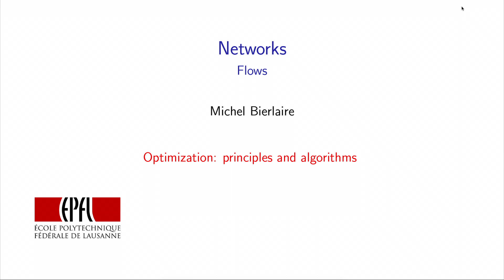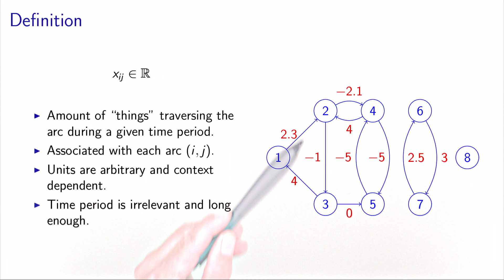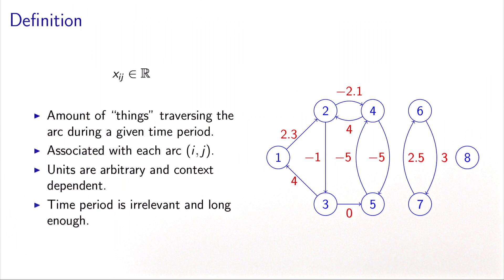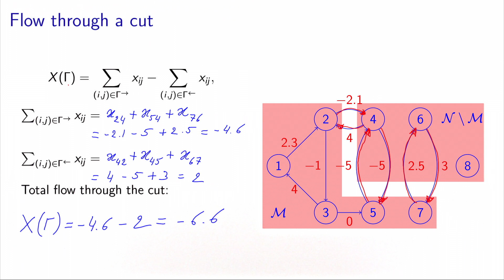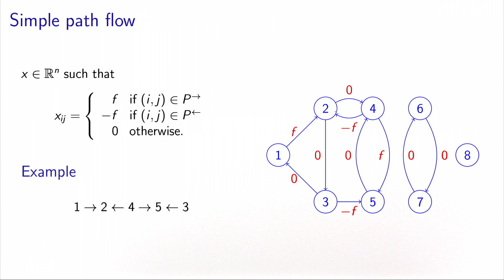Network: flows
Bierlaire (2015) Optimization: principles and algorithms, EPFL Press. Section 21.5.1